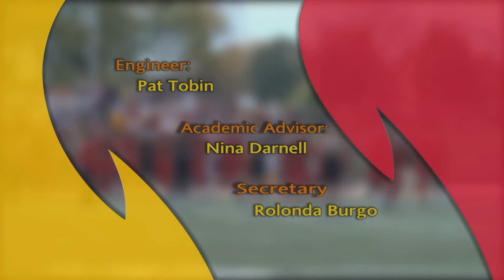Ferris Sports Update TV - Women's Basketball Coach Kendra Faustin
Bulldog women's basketball head coach Kendra Faustin joins host Rob Bentley to recap the final week of regular-season action and preview the GLIAC Tournament on Ferris Sports Update TV.